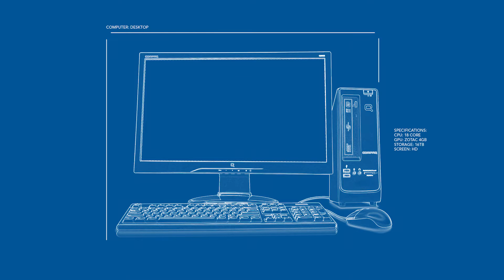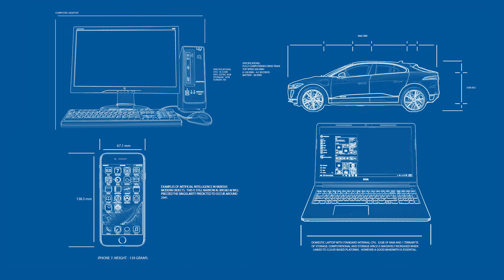What does artificial intelligence mean for accounting?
EXPLAINED: how artificial intelligence (AI) can help accountants speed up their work. Free tips and examples.

Accountingcpd is committed to helping accountants grow.

Alan Nelson, MD of accountingcpd. Chair of the ICAEW Practice Assurance Committee and formerly a member of the ACCA SME Committee.